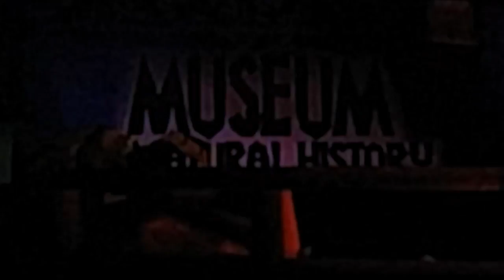John/Ryan/Larell Plays: Sly Cooper 2 - Part 1 - Intro Level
Hey guys! Here's a new let's play! Something I haven't done in awhile, I know lol but I'll be trying to upload more than just versus videos through the week. So since Ryan did a let's play of Sly Cooper 1 on his channel, I'm doing Sly Cooper 2 on mine. Neither of us have played it so it's a new experience for us lol hope you enjoy!